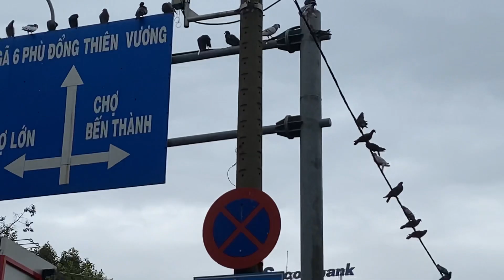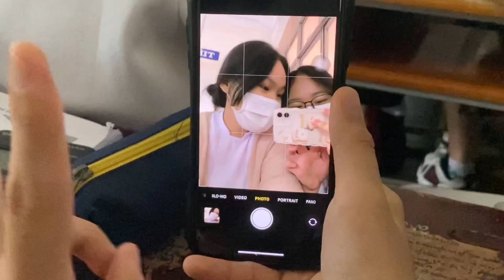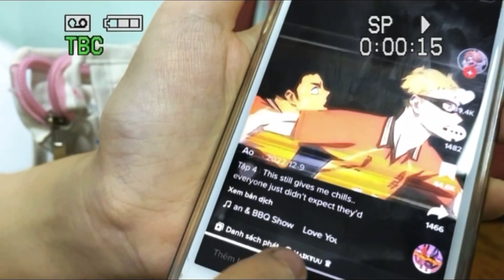school vlog | học sinh cuối cấp đi học chỉ để cười hahaha • lina heun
đi học ngốk nghếck phiên bản năm ba hk1 - tài liệu về những học sinh cuối cấp đi học chỉ để cười